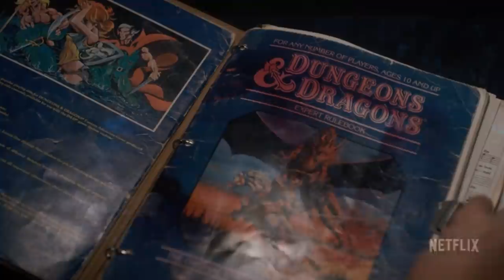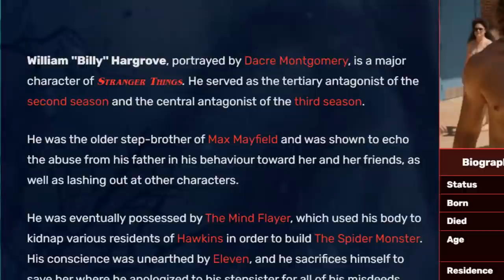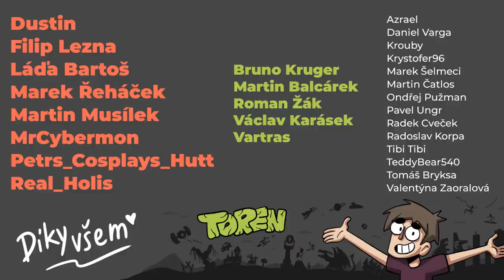ROZBOR traileru ze STRANGER THINGS 4 | Hromada odhalení?!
Objednej si BOMBY a zadej slevový kód TOREN